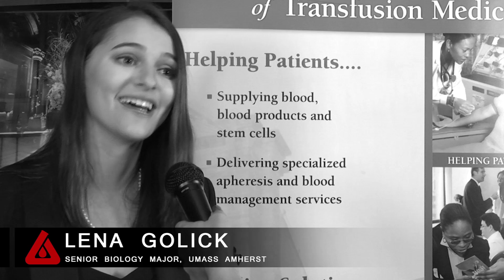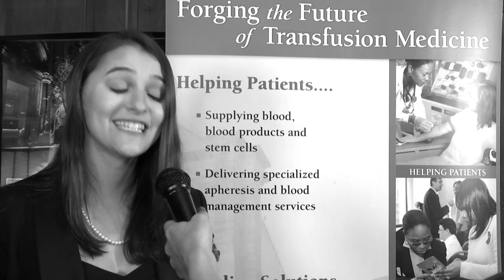LFKRI Summer Intern: Lena Golick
Learn how Lena Golick worked side-by-side with NYBC leading scientists as part of our cutting-edge research teams. Summer internship applications are now being accepted. Visit NYBC.org/intern for more information.​